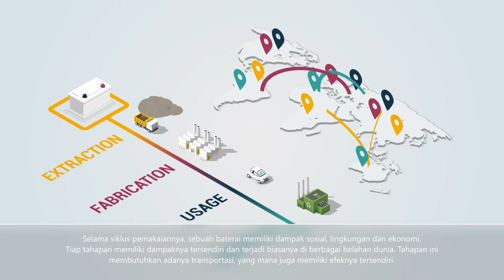Dampak lingkungan dari baterai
CMQ Auto’Mobilités menyediakan video edukasi yang dikembangkan dalam kemitraan dengan Universitas Gustave Eiffel dan CARA – European cluster for mobility solutions.